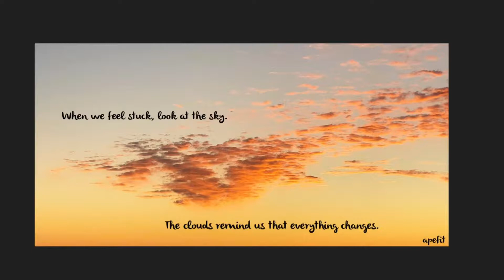When we feel stuck, look at the sky. The clouds remind us that everything changes.